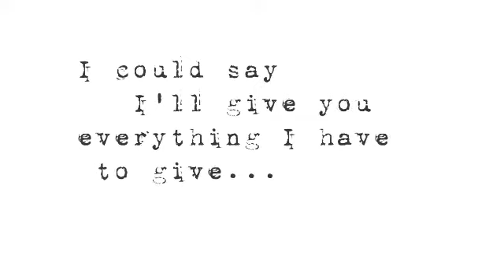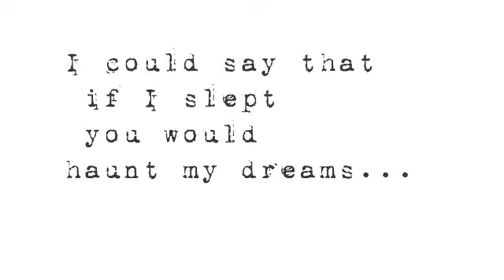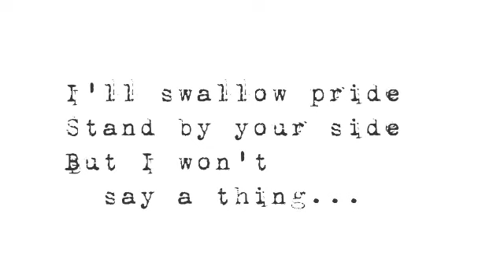I could say lyrics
Lyrics for E for Explosion track "I could say" from the album "The view from Cypress Lane..."